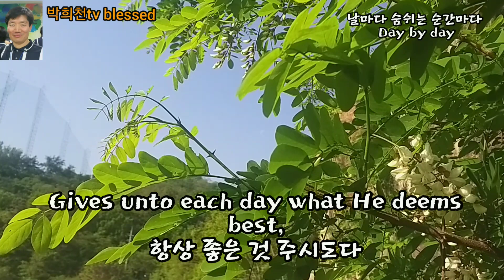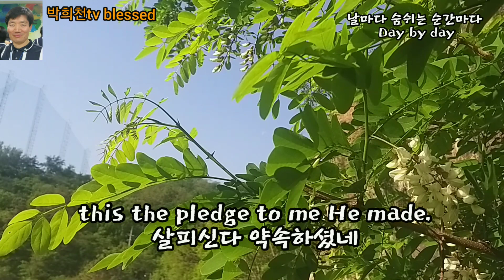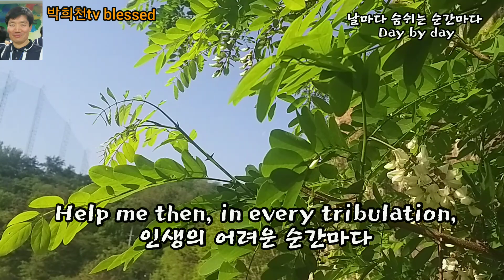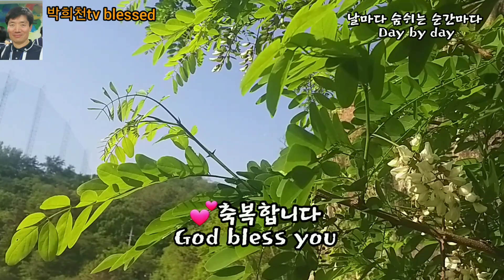날마다 숨 쉬는 순간마다 / Day by day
날마다 숨쉬는 순간마다 (Day by day)

1.
Day by day, and with each passing moment
날마다 숨쉬는 순간마다
strengthI find to meet my trials here;
내앞에 어려운 일 보네
Trusting in my Father's wise bestowment,
주님앞에 이 몸을 맡길 때
I’ve no cause for worry or for fear.
슬픔없네 두려움없네

주님의 자비하신 손길
Gives unto each day what He deems best,
항상 좋은 것 주시도다
lovingly its part of pain and pleasure,
사랑스레 아픔과 기쁨을
Mingling toil with peace and rest
수고와 평화와 안식을

2. Every day the Lord Himself is near me,
날마다 주님 내 곁에 계셔
with a special mercy for each hour;
자비로 날 감싸주시네
He whose name is Counsellor and Pow’r.
힘 주시네 위로한주네

어린 나를 품에 안으시사
is a charge that on Himself He laid;
항상 평안함 주시도다
내가 살아 숨을 쉬는 동안
this the pledge to me He made.
살피신다 약속하셨네

3. Help me then, in every tribulation,
인생의 어려운 순간마다
so to trust Thy promises, O Lord,
주의 약속 생각해보네
That I lose not faith’s sweet consolation, .
내맘속에 믿음 잃지 않고
offered me within Thy holy Word
말씀 속에 위로를 얻네

주님의 도우심 바라보며
ever to take, as from a father’s hand,
모든 어려움 이기도다
One by one, the days, the moments fleeting,
흘러가는 순간 순간마다
till I reach the promise land
주님 약속 새겨봅니다.